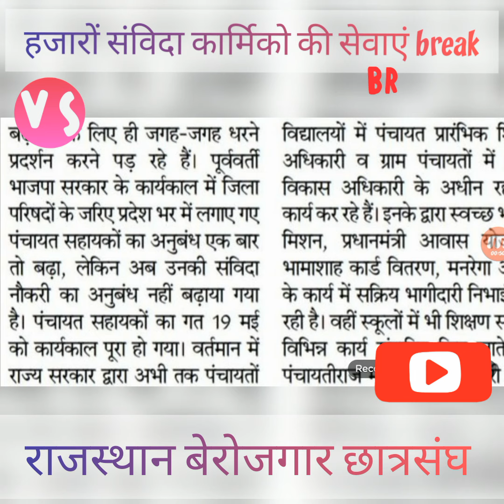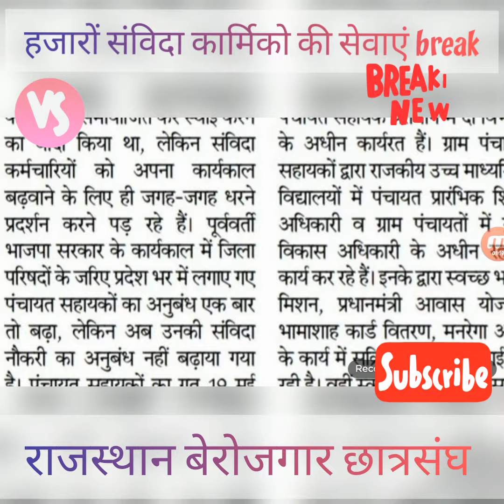हजारों संविदा कार्मिको की सेवाओं पर ब्रेक, कई काम हुए ठंप